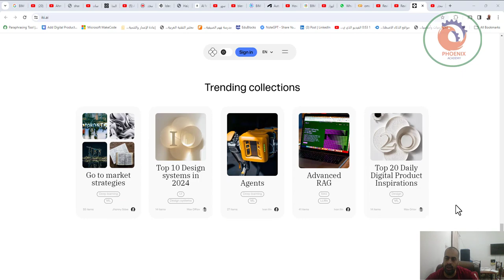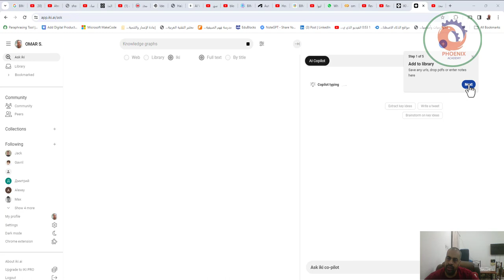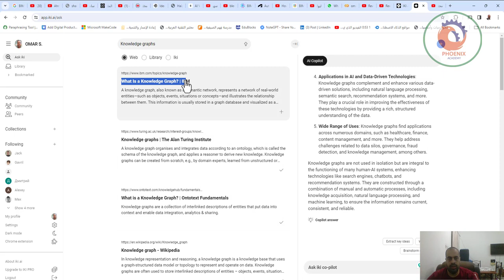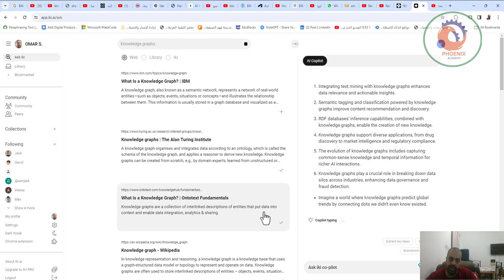أداة تجمع Google و ChatGPT iki ai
أداة تجمع Google و ChatGPT
امتياز💥⭐️💥⭐️

 أداة الملاحظات "iki" قوية بامتياز وتوفر الجهد والوقت والمعلومات.
طريقتها بأن تبحث في الانترنت عن المحتوى الذي تريده، ومن ثم تتيح لك اختيار الصفحات أو المحتوى الذي ترغب أن تبني عليه موضوعك أو تقرأ فيه وتتحادث معه وتعطيك إمكانية تجميعه في مكتبة خاصة بك.

فهي تلخص المحتوى من الصفحات التي تحددها وتنظم البيانات من تلك الصفحات وتعرضه لك منظم ومبسط مع إمكانية التحادث والسؤال والبناء عليه.

الميزات تشمل:

- الاستخراج التلقائي والتلخيص.
- عرض البيانات ذات الصلة تلقائيًا في الدردشات وأي ملاحظات موجودة.
- إضافة ملاحظات شخصية لأي ملف.
- مشاركة مجموعات البيانات مع فريقك.
- متابعة المجموعات ومحتوى القراءة التي أنشأها الأخرون.

❤️ روابط التواصل
✅ انستجرام